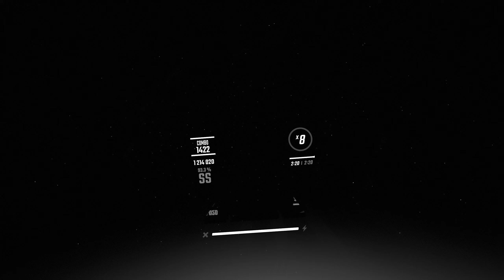[Beat Saber] t+pazolite - Tempestissimo (Expert+ FULL COMBO)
My PC Specs:
CPU: Ryzen 9 5900x
GPU: EVGA GeForce RTX 3070 Ti FTW3
RAM: G.Skill Trident Z NEO 32GB 3600mhz
Motherboard: GIGABYTE X570 AORUS ELITE WIFI
PSU: Corsair RM850x
Storage: 1TB Samsung 970 Evo Plus M.2 SSD
Cooler: Corsair iCUE H150i